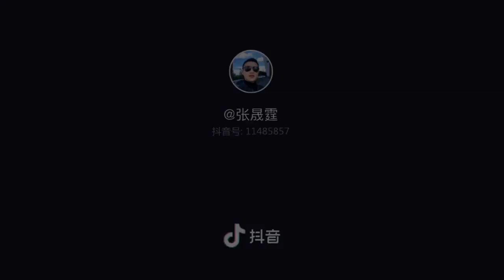Rare crossing surf, crossing the complete wave, crossing the wave for the first time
Passing through the blue waves Passionate rare first time Passing through the waves perfectly Surfing